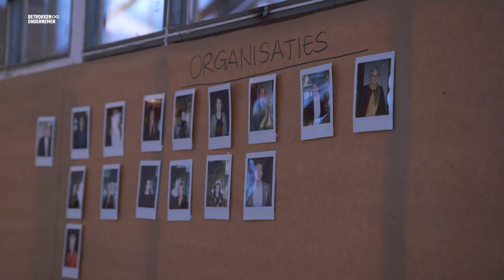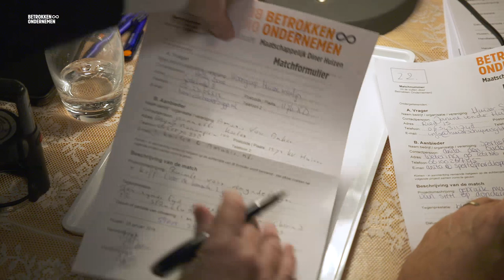matchdiner 2019, een impressie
Om een MBO beleid meer handen en voeten te geven, organiseren wij om de twee jaar een Maatschappelijk Diner. Tijdens het Maatschappelijk Diner creëren we een beweging waarin ondernemers, bedrijven en maatschappelijke organisaties ontdekken wat ze voor elkaar kunnen betekenen. Het doel is om krachten te bundelen zodat er matches ontstaan. Duurzaam samenwerken tussen het bedrijfsleven en organisaties bestaat uit méér dan alleen sponsoring en fondsenwerving. Tijdens het Maatschappelijk Diner gaan we met gesloten beurs op zoek naar manieren om elkaar te versterken. Jouw expertise kan misschien wel worden ingezet voor de perfecte match.